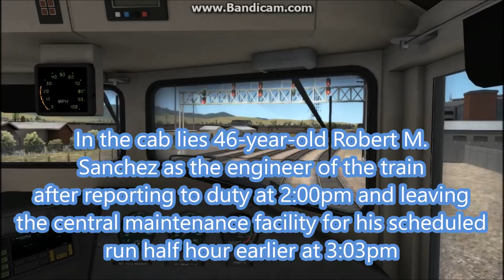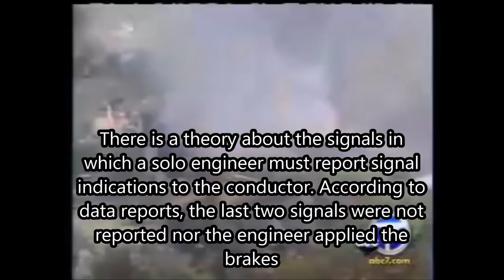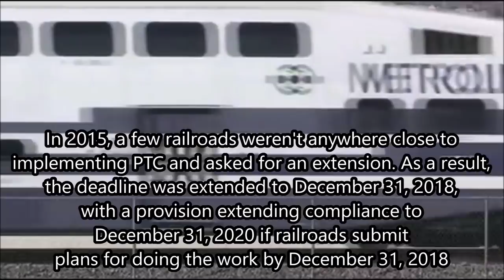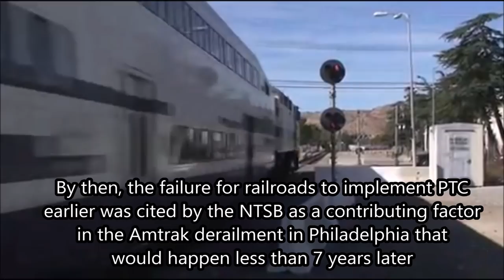TS2019 Rail Disasters - Distracted (2008 Chatsworth train collision)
Rail Disasters is a Train Simulator series simulating and recreating the events of real world train accidents.

Episode 16: Distracted
On September 12, 2008, a Metrolink commuter train and a Union Pacific freight train collide head-on in the Chatsworth district of Los Angeles, California a curved section of single track on the Metrolink Ventura County Line. 25 people are killed and 135 are injured making the crash one of the worst in recent US history. Investigators find that the Metrolink engineer was distracted by being on his cell phone, the reason behind remains.

Video credits:
SurvivalKitsOnline
ABC 7 News